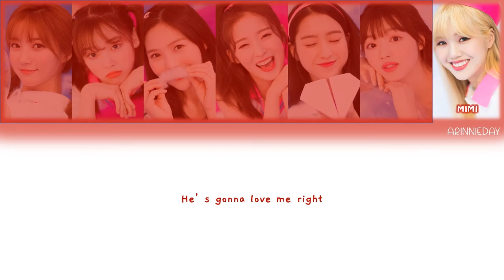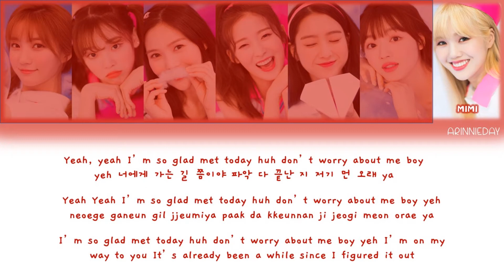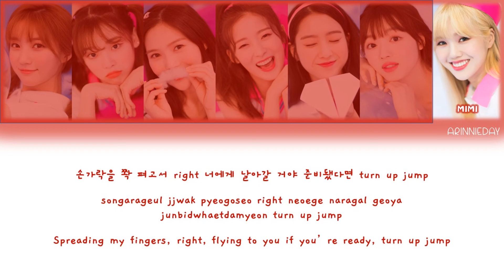OH MY GIRL (오마이걸) - BUNGEE (HAN/ROM/ENG COLOR CODED LYRICS)